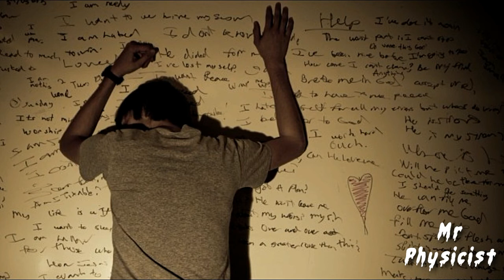kash mujhe koi 20 ki umar me ye bol deta.,Chetan Bhagat motivational speech in hindi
This is the success story of Chetan  Bhagat, here he is telling us about his philosophy of achieving success and how hard he worked for getting selected in IIT and then in IIM.
He always works a little harder that"s why he has been a great author also, for his best selling books such as 3 Mistakes of My Life, Two States etc.